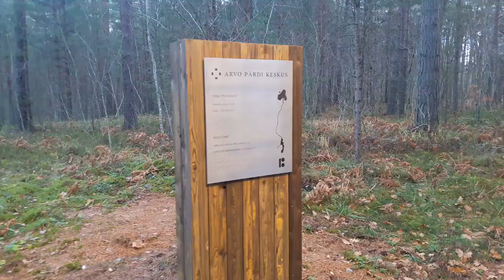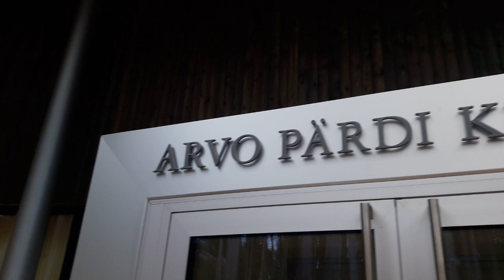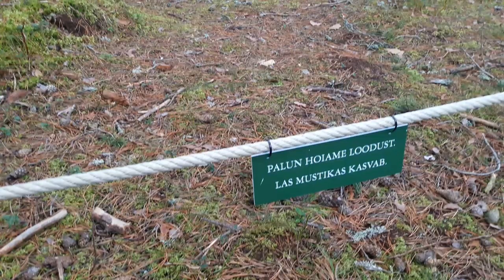Walk to Arvo Pärt center